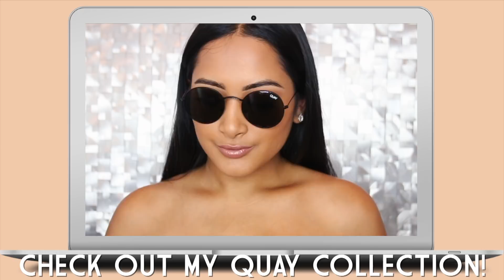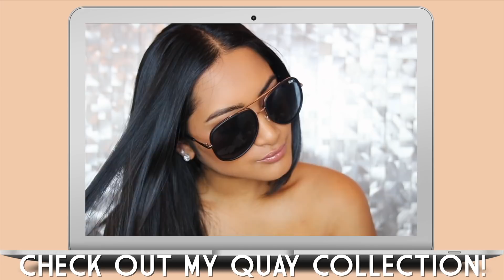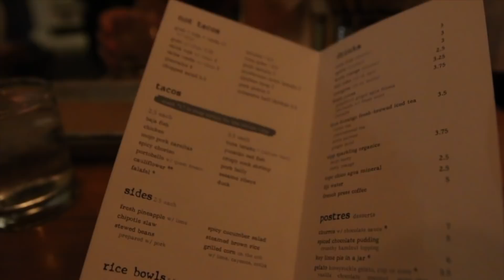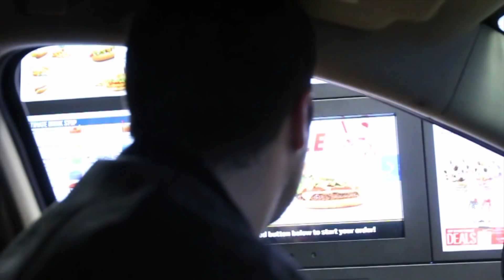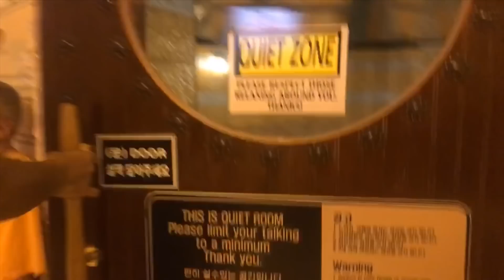DATE NIGHT & GOING TO A NUDE SPA (again)! VLOGMAS 21 & 22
721 Levi Skinny Jeans
Black Bratz Doll Shoes
Chenille Pink Velvet Chunky Sweater
Mauve Fur Coat
OLE HENRIKSEN Ole Henriksen Sheer Transformation Perfecting Moisturizer
Morphe 39A Dare To Create Eyeshadow Palette
Mask-A-Holic Set Peter Thomas Roth

About Me!
Name: Sonali (Sun-all-e) aka sonarly, sona, nali
Age: 20
Ethnicity: Indian
College: University of Central Florida
Major: Radio/ Television
Sorority: Kappa Delta